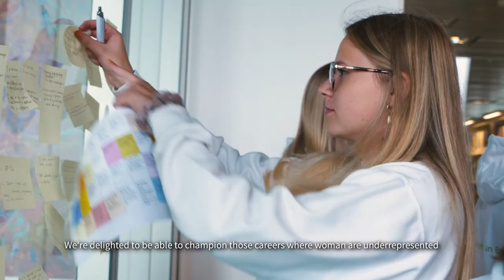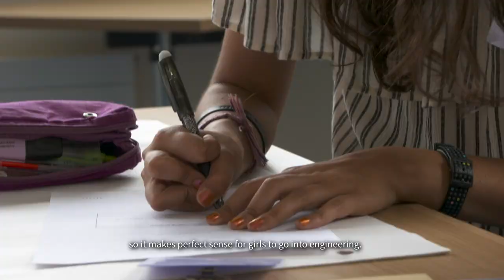Women in Engineering Conference 2019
Girls from schools throughout the UK took part in the School of Engineering’s Women in Engineering Conference. The three-day residential conference was run in collaboration with St Margaret’s School for Girls, oil and gas company BP and Skills Development Scotland (SDS), and included an interactive programme with hands-on engineering-based tasks and speed mentoring sessions with female engineers, as well as a visit to BP’s Aberdeen HQ.